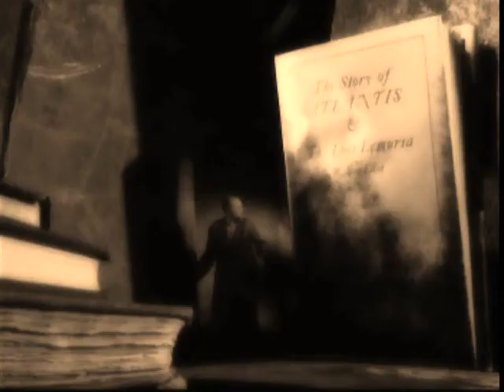H.P.Lovecraft -At the mountains of madness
Music & Lyrics by
George Edwards
David Michaels
Toni Cavallari
Album "H.P.Lovecraft II" (1968)
Scenes from the movie "The call of Cthulhu" by Andrew Leman